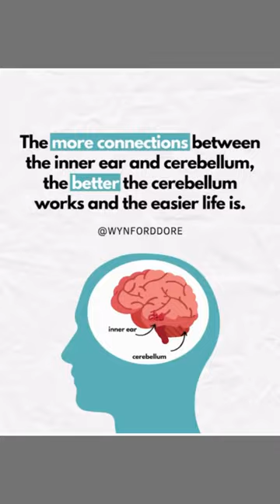In those with learning issues on developmental issues...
In  those with learning issues on developmental issues, very often there's lack of connections between vestibular, the balance organ, and the cerebellum and as a result, the cerebellum isn't powered up as much, it isn't able to do its job as much.

What’s your take on this?